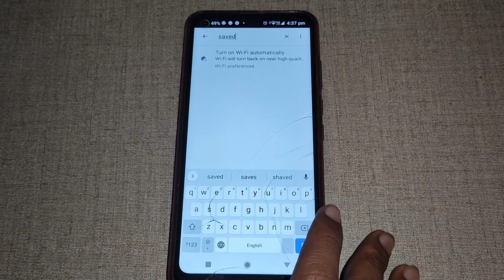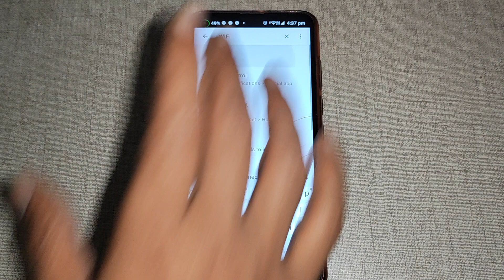WiFi setting LG W41,how to check WiFi saved network LG W41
WiFi setting LG W41 | how to check WiFi saved network LG W41How to fix Wi-Fi problem in LG W41 Pro | Solution internet Data Problem | wifi problem setting | wifi connect nahi ho raha hai to kya kare | Wi-Fi problem solve kaise kare | wi-fi problem kaise thik kare | wifi problem kaise solve karen | wifi not connecting on LG W41 Pro | Data On Karne Ke Baad Bhi Net Nahi Chal Raha He To Ye Setting Kare | how to fix wifi connected but no internet access | wifi connected but no internet access LG W41 Pro